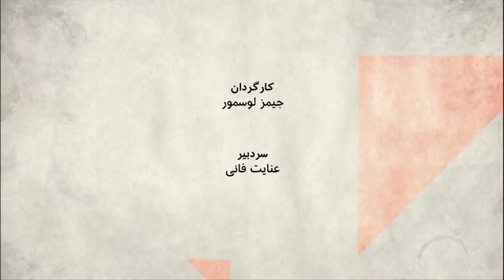دلیل اعتراضات: ناکارآمدی حکومت یا جنگ امنیتی؟ صفحه دو آخرهفته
اعتراضات پردامنه، به تصمیمی که این بار برخلاف بسیاری از دفعات قبل، شخص اول مملکت مسئولیت آن را به عهده گرفت، تواتر اعتراضات با انگیزه‌های اقتصادی بیشتر وبیشتر شده است. حکومت می گوید، این جنگی اقتصادی است که دشمنان خارجی اش به آن دامن می زنند، مخالفان می گوید، این حکومتی ناکارآمد است که حالا ناکارآمدی‌اش در همه عرصه ها نمایان شده و تنها راه گذر از آن است. در هر دوره اعتراضات رویارویی این دو نگاه را می شود دید. اما سئوال عمده، برای بسیاری این است، که این حکومت، با همه ویژگی‌های فعلی اش، آیا با تعریف حکومت‌های ناکارامد همخوانی دارد؟ سرنوشت یک حکومت ناکارآمد چیست؟ ملت تحت این حکومت چه وضعی خواهد یافت؟

مهمانان:
مهدیه گلرو، فعال سیاسی
حجت کلاشی، فعال سیاسی
رضا علیجانی، فعال ملی مذهبی